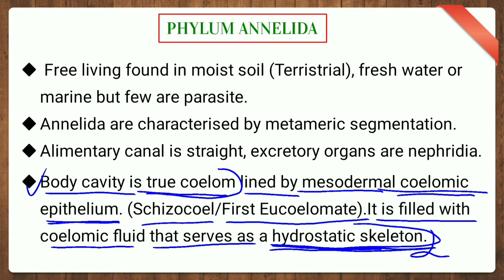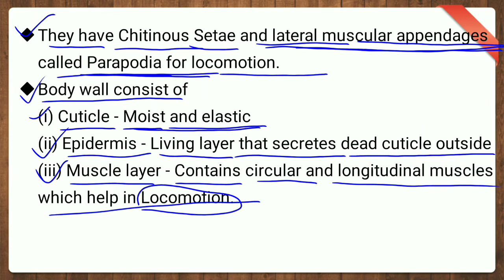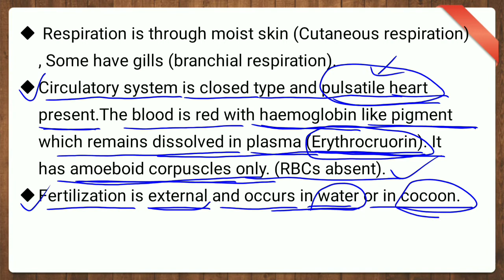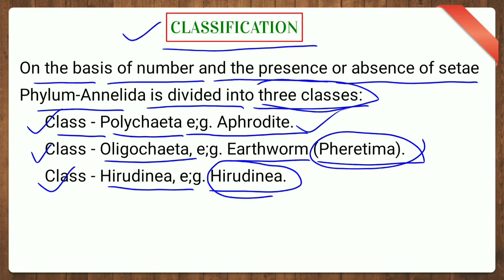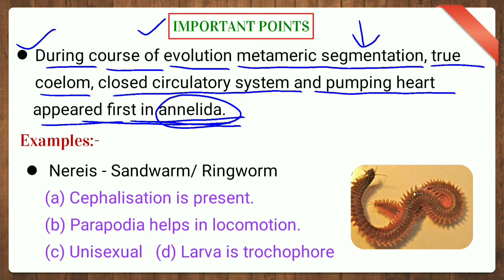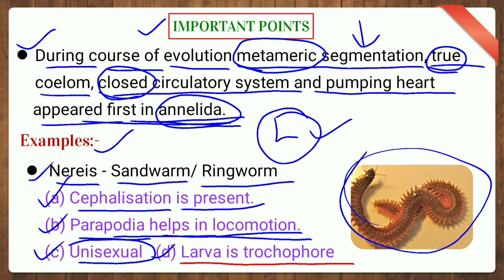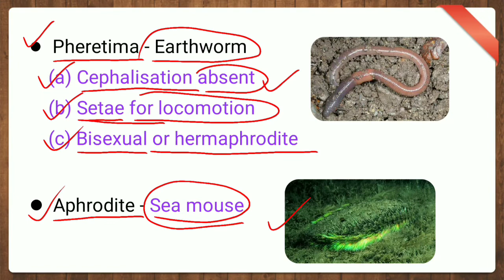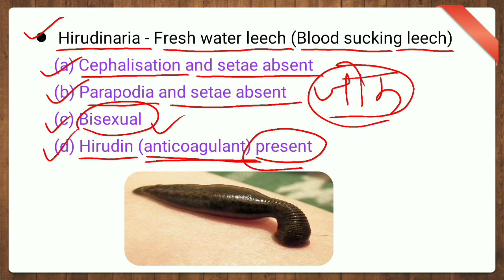DIVERSITY OF LIFE FROM [L-8] PHYLUM ANNELIDA ||Kritika Ma'am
Hello, Everyone
|| Myself Kritika ||

UNIT- Diversity of life from
TOPIC- Phylum Annelida (lecture-8)
General character, classification.etc.

About Kritika Bsc Classes 🧬🧪 this Channel will have the syllabus wise, lecture video, specially msc Zoology Entrance Exam...

ALL LECTURES VIDEO LINK👇👇👇👇👇

L-1 (basis of classification)

L-2 (Phylum Protozoa)

L-3 (Phylum Porifera)

L-4 (Phylum Cnidaria)

L-5 (Phylum Ctenophora)

L-6 (Phylum Platyhelminthes)

L-7 (Phylum Aschelminthes)

Most Important Mcq phylum Protozoa/Porifera

BHU MSC ZOOLOGY PAPER SOLUTION,18,19,20

DU MSC ZOOLOGY PAPER SOLUTION,18

              !! KEEP SUPPORTING !!

Diversity of life from most important topic Phylum Annelida Diversity of life from
Phylum Annelida
Msc Zoology Entrance Exam preparation 2022
Diversity of life from lecture 5 phylum Annelida
Animal kingdom (basis of classification) English
Animal kingdom (basis of classification) hindi
Animal kingdom important topic
Animal kingdom msc Zoology Entrance Exam most important topic
Animal kingdom entrance exam pattern
Animal kingdom content
Animal kingdom phylum
Animal kingdom Phylum Annelida
Animal kingdom